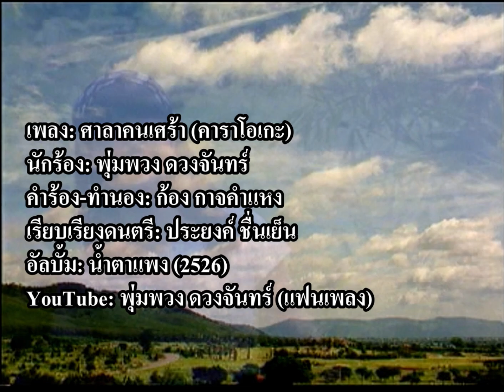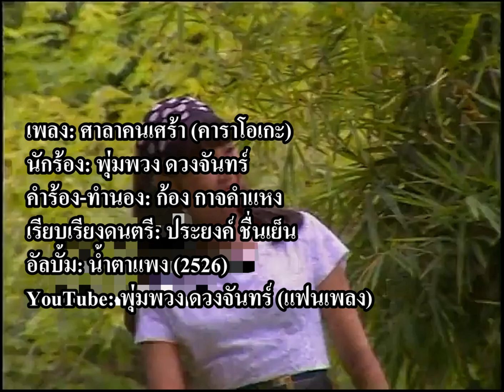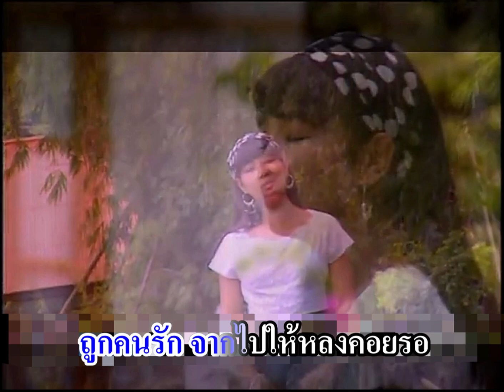ศาลาคนเศร้า - พุ่มพวง ดวงจันทร์ (Unofficial MV/Karaoke)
นักร้อง: พุ่มพวง ดวงจันทร์
คำร้อง-ทำนอง: ก้อง กาจคำแหง
เรียบเรียงดนตรี: ประยงค์ ชื่นเย็น
อัลบั้ม: น้ำตาแพง

โดยในวิดีโอคาราโอเกะนี้ ผมได้ใช้มิวสิควิดีโอเพลง "สาวสะอื้น" ของ พุ่มพวง ดวงจันทร์ ที่ได้ขับร้องเอาไว้เมื่อปี พ.ศ. 2534 ในชุด "น้ำผึ้งเดือนห้า" มาใส่เป็นมิวสิควิดีโอจำลองของเพลงนี้ครับ "ศาลาคนเศร้า" ที่ พุ่มพวง ดวงจันทร์ ได้ขับกล่อมไว้ในชุด "น้ำตาแพง" ซึ่งเป็นบทเพลงที่ไพเราะเอามากๆ แต่ก็ร้องยากมากๆ ในเวลาเดียวกัน

ขอบคุณภาพจากเพจ “ชมรมคนชอบแม่ผึ้ง พุ่มพวง ดวงจันทร์” ด้วยนะครับ

**ในวิดีโอนี้มีการใช้โปรแกรมคอมพิวเตอร์ในการแยกเสียงดนตรีออก อาจมีความไม่สมบูรณ์ของเสียงดนตรี ขออภัยมา ณ ที่นี้ด้วย**